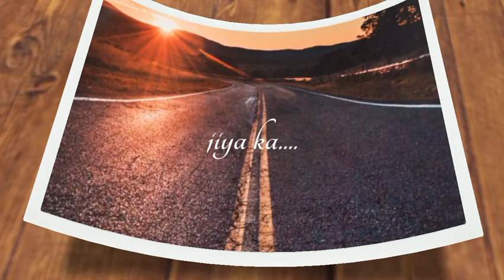manva lage • lage re sanware • new love ❤️ Whatsapp status 2021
Lyrics of “Manwa Laage” from Happy New Year by Arijit Singh: Manwa laage o manva laage, Laga re saanwre Le tera hua jiya ka, jiya ka, jiya ka, yeh gaanv re

Singer(s): Shreya Ghoshal, Arijit Singh
Movie/Album: Happy New Year (2014)
Lyricist: Irshad Kamil
Year: 2014

Manwa Laage Lyrics
Manwa laage.. o manwa laage
Laage re sanware
Laage re sanware
Le tera hua jiya ka, jiya ka, jiya ka ye gaanv re

Laage re sanware
Laage re sanware
Le khela maine jiya ka, jiya ka, jiya ka hai daav re

Musaafir hoon main door ka
Deewana hoon main dhoop ka
Mujhe na bhaye.. na bhaye, na bhaye chaanv re..

Laage re sanware
Laage re sanware

Aisi kaisi boli tere naino ne boli
Jaane kyon main doli
Aisa lage teri ho li main, tu mera..

Mm.. tune baat kholi kacche dhaago mein piro li
Baaton ki rangoli se na khelun aise holi main naa tera..

Kisi ka toh hoga hi tu
Kyun na tujhe main hi jeetun
Khule khabon me jeete hain, jeete hain baawre

Mann ke dhaage, o mann ke dhaage
Dhaage pe saanware
Dhaage pe saanware
Hai likha mene tera hi, tera hi, tera hi to naam re

Rash nain buniya rash rache
Dil dhad dhad dhadke shor mache
Yun dek sek sa lag jaaye
Main jal jaaun bas pyaar bache

Aise dore daale kaala jaadu naina kaale
Tere main hawale hua seene se lagale
Aa.. main tera..
O.. dono dheeme dheeme jalein
Aaja dono aise mile
Zameen pe laage, na tere, na mere paanv re

Manva laage.. manva laage
Laage re sanware
Laage re sanware
Rahoon main tere naino ki, naino ki, naino ki chaanv re…

Manwa Laage Lyrics

Manjeet
Hukampura
Manjeet Production Hukampura